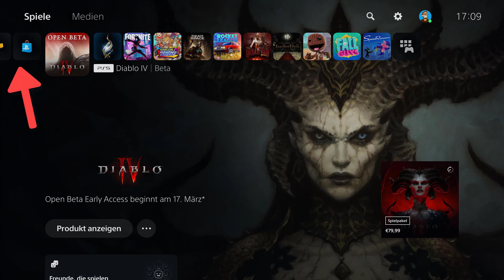Diablo 4 Beta für Playstation 5 installieren Anleitung Early Access Download für PS5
Diablo 4 Beta für Playstation 5 installieren - In diesem Video zu Diablo 4 zeige ich euch wie Ihr die Beta von Diablo 4 auf Playstation herunterladen könnt um diese zu aktivieren. Die Diablo 4 Beta könnt Ihr ab 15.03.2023 installieren und am 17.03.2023 spielen. Die PS5 Version der Early Access Beta könnt Ihr euch im Playstation Store herunterladen.

⭐️ Vielleicht kommt bald der Star aus dem Block als ob man Mario zockt ⭐️
Schreibt mir gerne in die Kommentare welche Games ich für dich zocken soll. Ja richtig gehört, im Kanal gibt es immer mal wieder ein PS5 Spiel für fleißige Zuschauer geschenkt. Also verpasse nie wieder aktuelle Verlosungen!
Bleibt locker in den Fingern